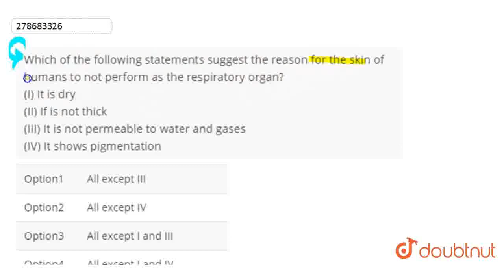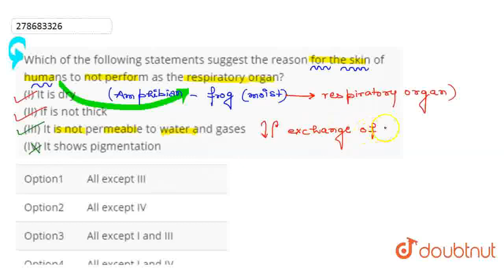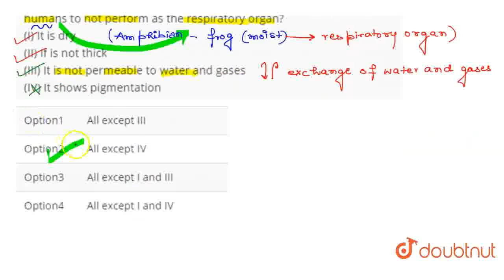Which of the following statements suggest the reason for the skin of humans to not perform as th...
Which of the following statements suggest the reason for the skin of humans to not perform as the respiratory organ?(I) It is dry(II) If is not thick (III) It is not permeable to water and gases (IV) It shows pigmentation
Class: 12
Subject: BIOLOGY
Chapter: NTA NEET SET 49
Board:NEET

👉 Have Any Query? Ask Us.